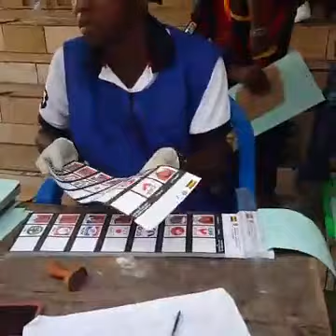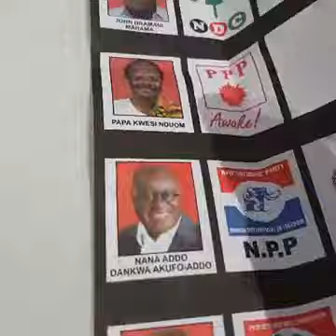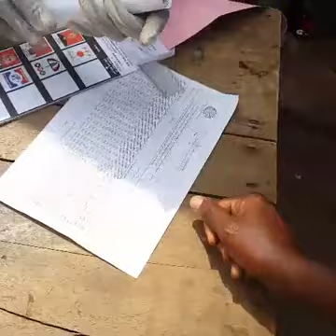A PLUS2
A Plus showing his vote2